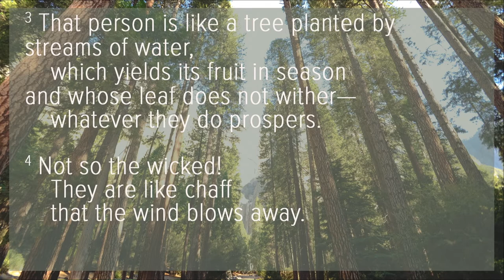Rooted (Part 2) - Eric Folkers | The Foundry Church